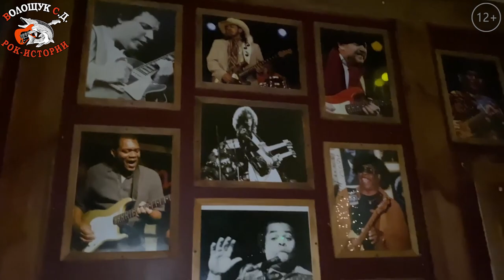РокПутешествие №3, серия 15. "Где лучше слушать ритм-энд-блюз?" (Москва, Староваганьковский п.19с2)